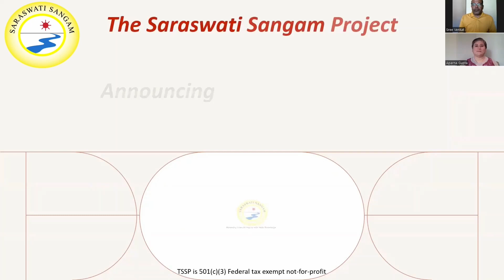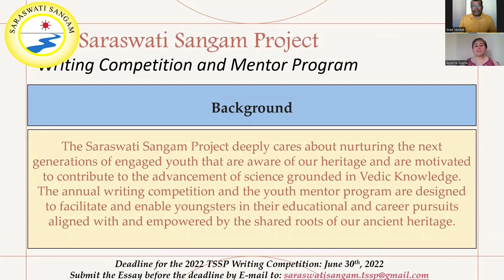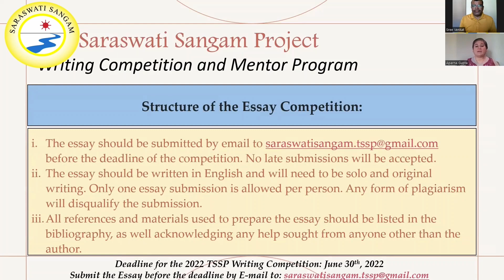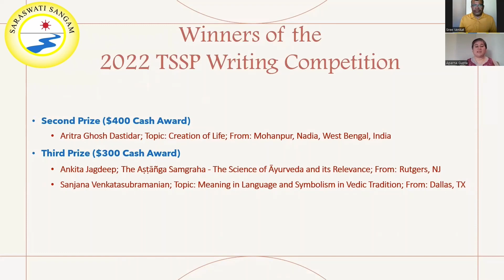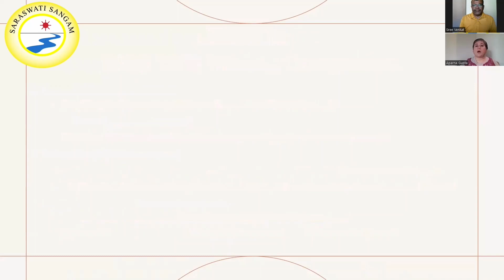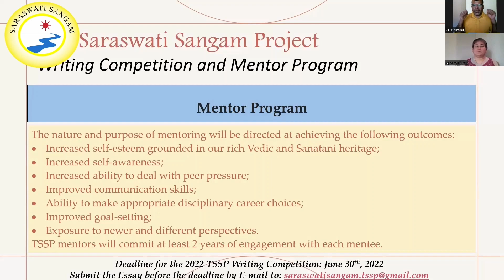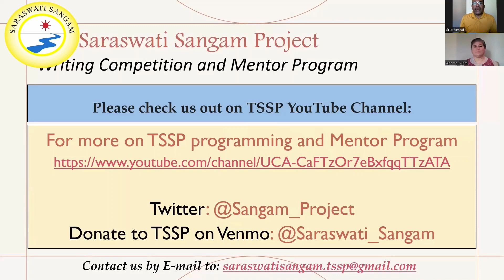Awards Announcement of the 2022 TSSP Writing Competition and Mentor Program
The Saraswati Sangam Project deeply cares about nurturing the next generations of engaged youth that are aware of our heritage and are motivated to contribute to the advancement of science grounded in Vedic Knowledge. The annual writing competition and the youth mentor program are designed to facilitate and enable youngsters in their educational and career pursuits aligned with and empowered by the shared roots of our ancient heritage.

Writing Competition

We invite youngsters of Indian origin in the age of 12-22 years to participate in the writing competition. The writing competition will involve writing a 1500-words essay on ‘Current Scientific Relevance of Ancient Vedic Literature.’ You can pick any scientific discipline(s) of your interest or choice, and any specific period of literature older than 300 years to construct your research and write your essay.  More details on the writing competition follow:
1. Structure of the Essay Competition:
ii. The essay should be written in English and will need to be solo and original writing. Only one essay submission is allowed per person. Any form of plagiarism will disqualify the submission.
iii. All references and materials used to prepare the essay should be listed in the bibliography, as well acknowledging any help sought from anyone other than the author.
2. Essay Submission Requirement.
i. The essay should be written in a word document with 1” margin and 12pt text font. The word count should not exceed 1500 words. Any extra writing beyond the word limit will be ignored in the evaluation process.
ii. Additional section should include the list of references and any abbreviations used in the essay. The references section will not be included in the essay word count.
iii. The essay submission should accompany the author’s resume, containing author’s name, mailing address, e-mail id, phone contact number, name of school or college (if applicable), among other standard information included in resumes.
iv. The submission should accompany a reference letter from someone (not from a family member) who can speak to the youngster’s preparation and interest in the ancient Indian heritage.
3. Evaluation of the Essays
The review of the essays will be done following the criteria below:
i. Originality of the write up: 50%
ii. Topic and strength of write up relating ‘Current Scientific Relevance of Ancient Vedic Literature’: 30%
iii. Clarity of writing: 10%
iv. Overall impression: 10 %
4. Writing Competition Prizes
i. TSSP will recognize three best essays with the TSSP Best Essay Award along with a cash component: $500 (first place); $400 (second place); $300 (third place).
ii.  The best 10 essays will be invited to participate in the TSSP Mentorship Program. See the details below.
iii. All participants will be given a certificate of participation.
iv. Names and essays of all the winners will be published on TSSP social media channels .

Mentor Program

The authors of the best 10 essays every year will be invited to The Saraswati Sangam Project’s Mentor program. Each mentee will be matched with a mentor with 25+ years of experience in the field of science, engineering or technology, with the best attempt made to match the areas of interest of the mentee with that of the mentor. The mentor will meet the mentee once every quarter to advise, guide and provide resources to help the mentee succeed in their self-growth, self-confidence, educational, and career pursuits.
The nature and purpose of mentoring will be directed at achieving the following outcomes:
• Increased self-esteem grounded in our rich Vedic and Sanatani heritage;
• Increased self-awareness;
• Increased ability to deal with peer pressure;
• Improved communication skills;
• Ability to make appropriate disciplinary career choices;
• Improved goal-setting;
• Exposure to newer and different perspectives.
TSSP mentors will commit at least 2 years of engagement with each mentee.